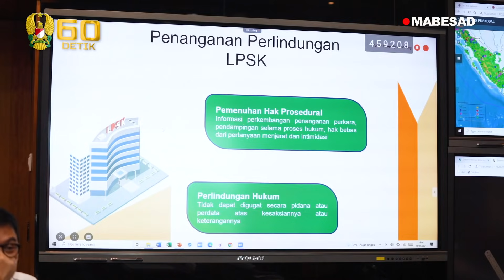Kepala Staf Angkatan Darat Menerima Kunjungan Lembaga Perlindungan Saksi dan Korban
Kepala Staf Angkatan Darat, Jenderal TNI Andika Perkasa didampingi jajaran petinggi TNI AD, menerima kunjungan tim Lembaga Perlindungan Saksi dan Korban (LPSK) di Markas Besar TNI Angkatan Darat. Dalam pertemuan tersebut membahas penanganan perlindungan LPSK, pada perkara yang berurusan dengan TNI AD di beberapa wilayah.

Lembaga Perlindungan Saksi dan Korban adalah yang bertanggung jawab untuk menangani pemberian perlindungan, dan bantuan kepada saksi dan korban berdasarkan tugas dan kewenangan sebagaimana diatur di dalam Undang-Undang Nomor 13 Tahun 2006 tentang perlindungan saksi dan korban.

Maneger Nasution, selaku Wakil Ketua LPSK dalam pertemuan tersebut menyampaikan 4 perkara yang di antaranya melibatkan oknum prajurit TNI AD.

Jenderal TNI Andika Perkasa dalam kesempatan tersebut menegaskan serta mengutamakan proses peradilan hukum yang berlaku baik militer maupun umum di Indonesia. karena semua pihak yang terkait memiliki hak yang sama di mata hukum.

“Yang punya kewenangan adalah polisi saya harus menghormati itu tupoksi dan kewenangan dari penyidik untuk tindak pidana di peradilan umum ini mas, ya. Oke itu sikap saya, kita ingin hukum itu ditegakan kok dan kejar sampai ke dalam-dalamnya apalagi kalau ada oknum Angkatan Darat, kasih tahu saya jangan ragu mas Maneger. Saya patuh hukum, kalau menurut saya proses hukum sangat fair tidak akan ada yang diberatkan semuanya kan sistem hukum yang berlaku di negara ini,” tegas Jenderal TNI Andika Perkasa.